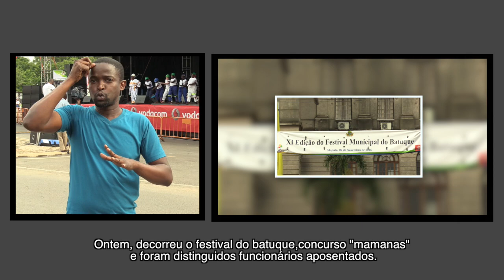129 ANOS DA CIDADE DE MAPUTO